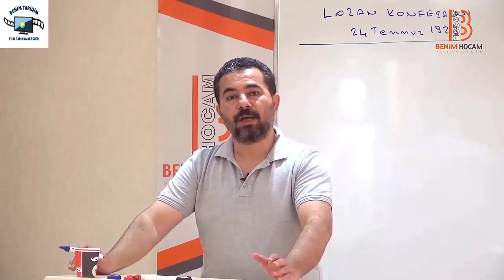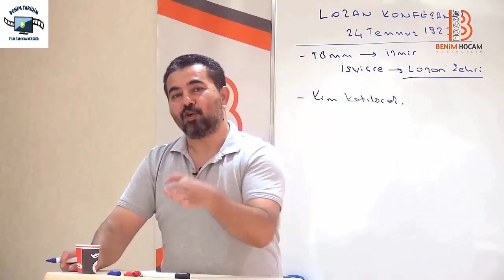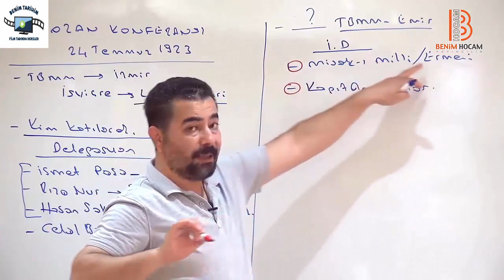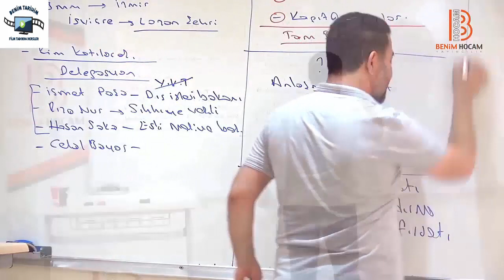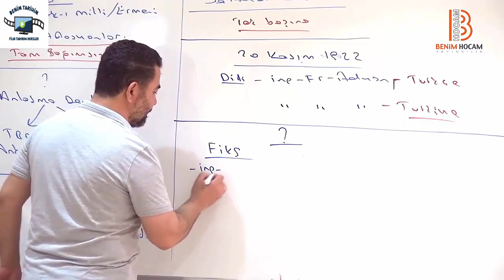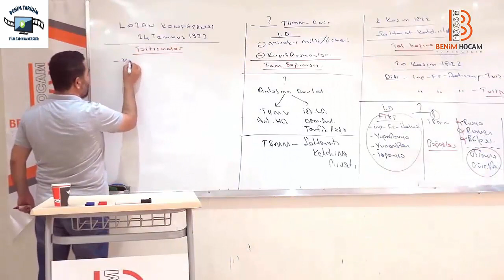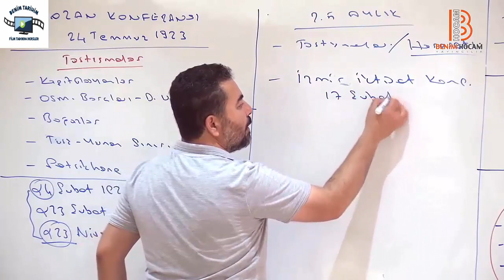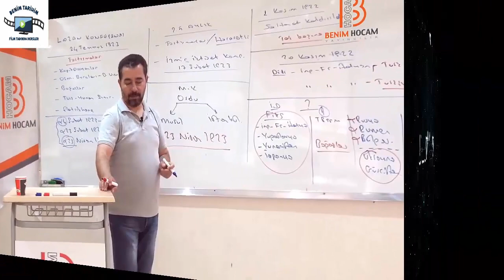137. Lozan Konferansı ve Antlaşması I - ÖABT TARİH - Selami Yalçın